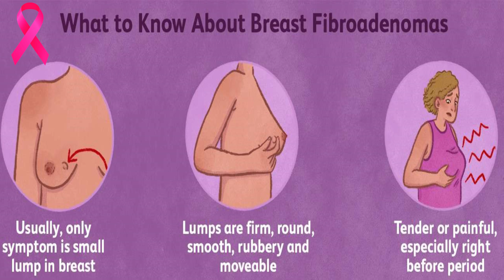Beast Lumps | Breast Cancer Symptoms & Early Warning Signs | Breast Examination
This video is aimed at women of all ages to help understand the types of breast lumps, how to self-examine your breasts, how to recognise the symptoms and signs of breast cancer, and how to tell if your breast lump could be breast cancer

Signs of Breast Cancer
change in shape, size or skin of your breast (irregular shape, hard texture),
a lump or swelling in the breast or armpit,
changes to the skin of the nipple, dimpling or puckering of the skin
discharge or bleeding, and breast pain.

Breast self-examination

The first step is to know your breasts and what the normal changes are. Breast changes with age, puberty, menstrual cycle, pregnancy, breastfeeding and menopause.

You should check your breasts at least once a month
Doing it while having a shower or in front of the mirror is a good routine.  The best time to do this is about a few days after your period ends, when your breasts are softer and not swollen or tender.  For women not having regular periods or who are post-menstrual, check on the same day of every month such as the 1st day of each month.
Press firmly with the pads of your fingers.
Move your left hand over your right breast in a circle. Make sure to check all over and include the armpit and do the same for the left.

Types of breast lumps

Fibroadenomas:
Fibroadenomas are common benign breast lumps that occur most often in young women. These solid, round or oval-shaped masses are usually painless and feel firm to the touch. Fibroadenomas tend to move under the skin when pushed upon. While generally harmless and not associated with an increased risk of breast cancer, they may still require monitoring or removal if they grow rapidly or cause significant discomfort.

Breast Cysts:
Cysts are fluid-filled sacs that can develop within the breast tissue. They often feel soft and fluid-filled, and may cause breast tenderness or pain. Cysts are usually benign and tend to come and go with the menstrual cycle. They can range in size, with some being small and hardly noticeable, while others can grow larger and cause discomfort.

Fibrocystic Changes:
One common type of breast lump is associated with fibrocystic changes. These changes are driven by hormonal fluctuations and are most frequently experienced by women of reproductive age. Fibrocystic lumps are usually benign and tend to fluctuate throughout the menstrual cycle.

Lipomas:
Although less common, lipomas can develop within the breast tissue. These soft, doughy, and movable lumps are composed of fatty tissue and are typically benign. Lipomas are often painless and might not require any medical intervention unless they cause discomfort or impair daily activities

Regardless of the type of breast lump, it is essential to consult a healthcare professional to determine the nature of the lump and any necessary actions required. Regular self-examinations and routine mammograms can aid in early detection and proper management of breast conditions.

A lump in your breast does not necessarily mean cancer and 90% are benign and do not spread. Inversely, not all breast cancers present with lumps or pain so check for any of the changes and see your doctor or nurse.

In conclusion, educating oneself about the various types of breast lumps can help alleviate anxiety and guide appropriate action. Remember that most breast lumps are benign, but it is crucial to consult with a medical professional to ensure accurate diagnosis and prompt management.